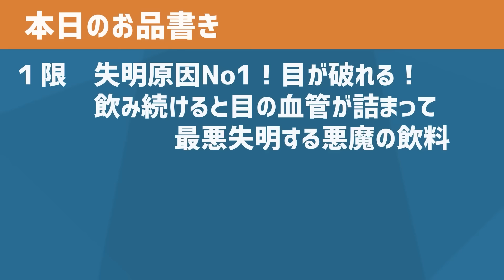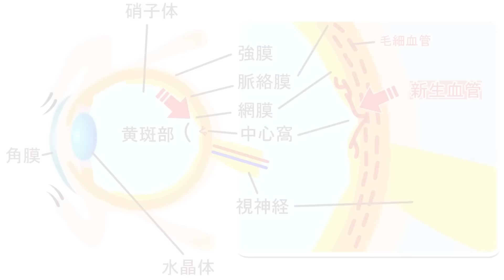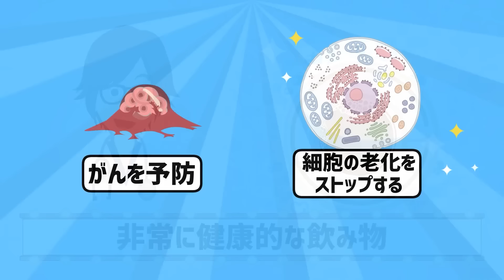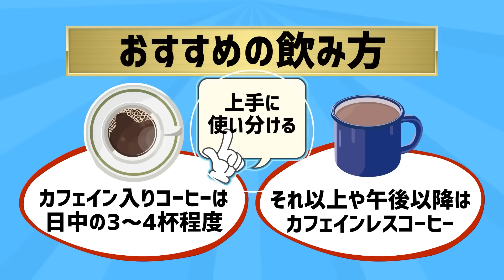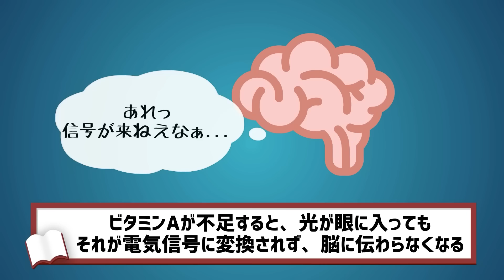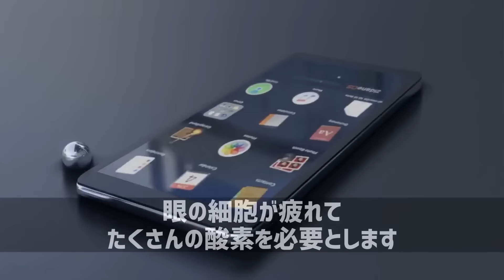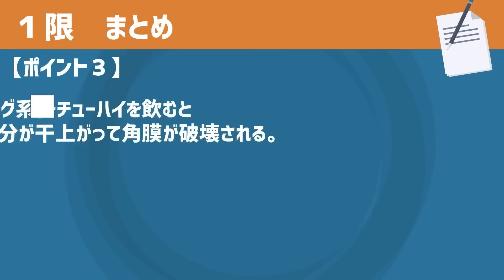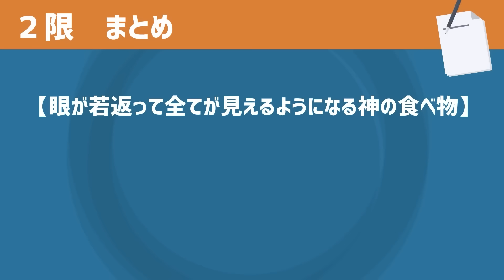【失明原因no1】「目の寿命がゴリゴリ縮み、最悪失明する「猛毒失明飲料」」を世界一わかりやすく要約してみた【本要約】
▼【目次】
0:00　ご挨拶・導入
0:07  本日のお品書き
0:31  １限　失明原因no1！目が破れる！飲み続けると目の血管が詰まって、最悪失明する悪魔の飲料
32:58 ２限　99%の日本人がなぜか食べない「眼が若返って全てが見えるようになる神の食べ物２選」

1日5冊ほどの読書を5年以上続けている、心底本を愛するオタクと優れた健康知識を有する医師の集団。